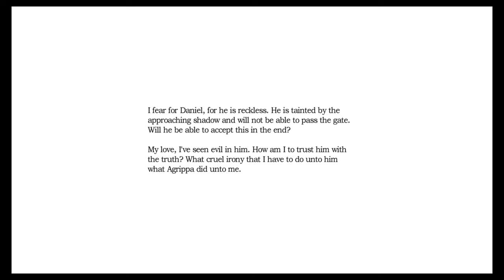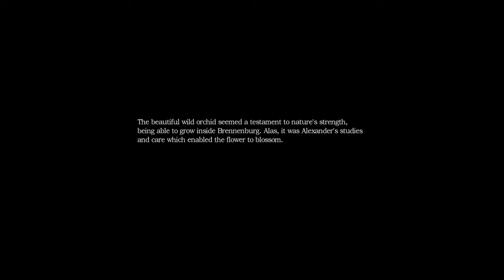Amnesia lets play